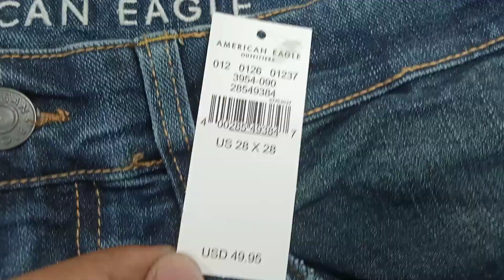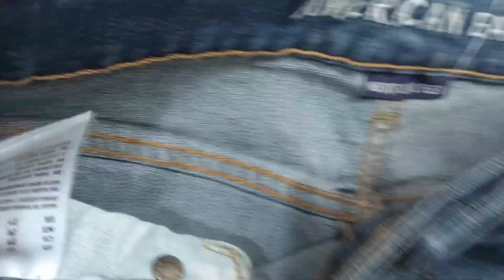American Eagle denim pant 2022 styel front part review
size :28-38
colour:4
spendex:2%
Fabrice :11.5

orginal 100% export denim pant